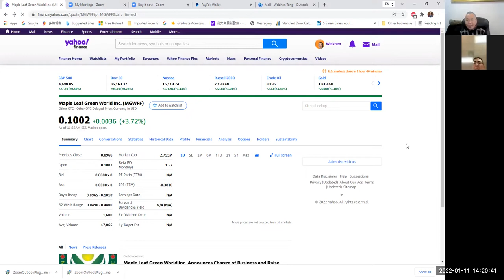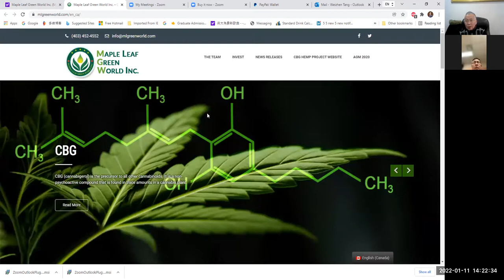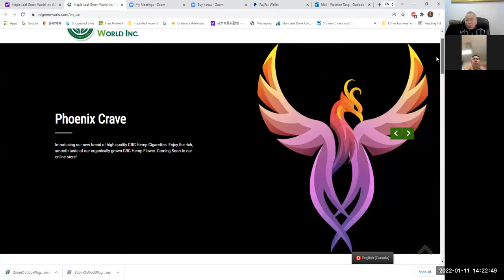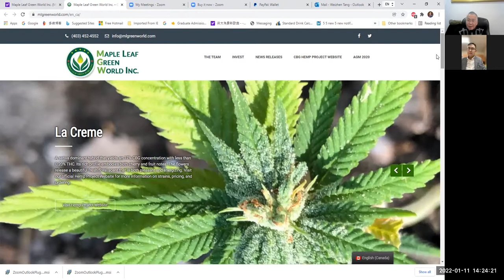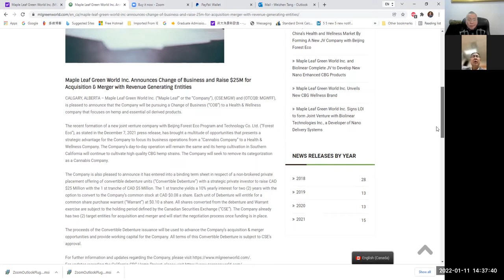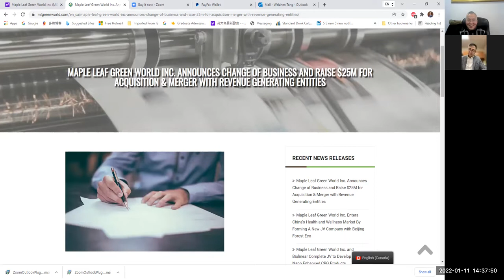热点话题内部交流 就上市公司融资与新桥金融集团合伙人章军精彩对话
枫叶绿色世界股份有限公司
业务变更并发行新股筹集 2500 万加元用于与创收实体的收购和合并
为什么投资上市公司可转换债券常见问题与解答
枫叶绿世界股份有限公司根据世界著名华人金融企业家的建议和策划，我们于2021 年 12 月 16 日宣布了一个最新方案，利用上市公的有利条件发行公司债券，融资2500万加元，用于收购和兼并非常有投资前景的非上市公司及新的科技，传媒，娱乐和金融等领域的私有新兴民营企业，为投资人谋利益，实现股东利益最大化。
1. 问：公司为什么寻求业务变更
答；公司是由有北美几十年丰富经验的上市公司华人（香港）企业家创造和成立，公司的市值曾一度达到上亿，由于现有的业务受行业大市的影响无法取得骄人的业绩，需要变更和增加新的经营领域和业务，例如从事新科技和新的传媒技术，娱乐，金融等有增长潜力且利润高可以创造更高价值的领域及业务，从而使股东利益最大化。
2. 问：怎么实现股东利益最大化
答： 第一，上市公司的优势是它受政府监管，有资深的会计审计，一切手续合理合法并公开透明；第二，引进最优秀人才，加拿大多伦多藏龙卧虎，我们已经发现并聘用了公司需要的人才；第三，吸收新的资金。在加拿大，特别是多伦多，华人和当地人有大量的资金需要寻找像我们公司这样安全可靠且回报高的投资；第四，加拿大，多伦多有非常多的好项目，他们因为不会融资，没有融资工具和平台，融不到资金，这样一来给我们提供了大量的选择机会，公司可以收购喜欢的好项目；第五，也是最重要的是市场能力，我们精通市场，知道如何解决公司的股票流动性问题。只有具有极高的金融市场资本运作能力的人才能使公司成为股票最流通的上市公司之一。
3. 问：为什么使用可转换债券，
答：公司可兑换债券在公司转型的初期最受投资人欢迎，因为它用公司的资产，投资人的资金等做抵押，投资人的资金安全可靠，且有保证固定 年回报率10%的回报，同时还有更大的增值潜力，那就是一旦人才，资金和新的业务进入，公司的股票价格就会迅速增长，投资人享有股权将投资资本以8分加币的价格兑换成股票，再按市场价卖出，从而获得理想的回报。
4. 问：如何评估和衡量上市公司
答：首先是看团队，看公司管理层的能力和人品，看公司
是否把投资人的利益放在首位；第二，看公司资金的充足程度，现金流和是否有源源不断的资金；第三是公司股票的流动性，是否能进能出；第四是看股价，回报。
5. 问：上市公司很多，为什么投资枫叶绿世界股份有限公司
答：枫叶绿世界股份有限公司是海外华人自己的企业，公司创始人是一位有丰富的北美经营和股票市场经验，可信，可靠，非常了解中西方文化与企业经营，有三十年的上市公司经验，对法律法规了如指掌的人才，公司信誉非常好，从来没有出现过法律法规问题。目前正与具有丰富的金融市场运作经验的北美著名金融企业家合作，他们的目标和兴趣一致，具有共鸣和共振，他们的结合具有能使投资人利益最大化的潜力。目前中美，中西方关系紧张，国内的企业家没有海外经验，缺乏与投资人沟通能力，很多中国概念股在美国上市遭遇滑铁卢，投资人损失惨重。而此时也正是有眼光，有丰富经验的海外华人企业和个人崛起的最佳时机。
6. 问：如何投资公司可兑换债券
答：投资我们公司的可兑换债券有标准的协议书，有律师公证和可兑换债券证明书等合法手续和认购书，注明回报率和股票可兑换价格和期权，在规定时间和价格兑换股票。是保本保息的投资或持有有巨大增长潜力的股票。
7. 问：投资人资格
答： 按照政府规定投资者必须是富有,资深的合格投资人，家庭净资产100 万加元以上。
8. 问：投资可兑换公司债券最低投资多少？
答： 15万加元或者等值的货币，投资最高额不限。
9. 问：在中国大陆，香港等地的投资人是否可以投资
答： 是的，只要符合条件和资格，世界各地的投资人都可以投资我们的可兑换债券及购买我们的股票。
10. 问：如何投资我们的可兑换债券
答：上市公司可兑换债券是私募基金必须直接跟公司管理投资部门负责人联系，目前没有在市场公开发行和交易。公司的股票可以通过市场直接购买，如果是大量，批发出售也可以联系我们公司。
11. 问： 枫叶绿世界公司在哪里注册上市，代码是什么？
答： 枫叶绿世界公司（“枫叶”或“公司”）是在加拿大阿尔伯塔省卡尔加里注册
分别在加拿大证券所CSE 上市：代号是MGW）和（OTCQB：MGWFF）（“枫叶”或“公司”）（CSE：MGW）和美国证券所上市OTCQB：代码是MGWFF）
12. 可转换债券发行所得款项将用于推进公司的收购和合并业务，并为公司提供营运资金。可转换债券的所有条款均须经 CSE 批准。
关于枫叶绿世界公司
枫叶绿世界公司是一家加拿大上市公司，专注于北美和中国的健康产业。公司目前在南加州有一个大麻项目，在中国有一个精油项目。凭借超过 10 年丰富的温室管理经验，公司运用其生态农业知识和种植技术，生产无污染的大麻产品。 Maple Leaf 的长期目标是为北美和国际市场生产大麻和精油。公司的普通股在加拿大证券交易所（“CSE”）上市交易，代码为“MGW”，并在 OTCQB 市场上市交易，代码为“MGWFF”。
如需更多信息，请联系：
枫叶绿世界股份有限公司
Raymond Lai,  董事长、总裁兼首席执行官
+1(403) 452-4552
Hong Xiao,  肖虹，企业发展与公共关系副总裁